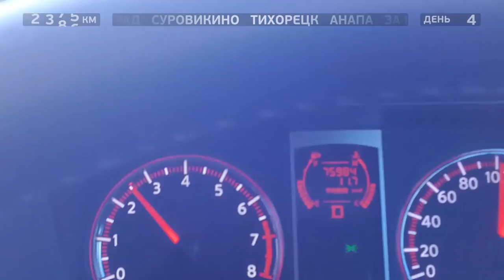Из Екатеринбурга на Черное море и обратно за 30 дней на машине.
Отключите субтитры - если мешают)

Отдых на Черном море.  Воспоминания о  путешествии на машине. Проехали 7000 км за 30 дней. Съемка с четырёх фотоаппаратов и телефонов. No comments. Фильм содержит несколько кадров из каждого дня отпуска.

Это последнее кино об этой поездке. Ещё сниму два видео про календарь и книгу с фотографиями о путешествии, и на этом все). 11 коротких роликов которые я смонтировал ранее про это путешествие можно посмотреть в этом плэйлисте:
они суммарно набрали уже примерно 60 тысяч просмотров)

Маршрут до моря: Екатеринбург, Арти, Месогутово, Сим, Уфа, Самара, Пугачев, Саратов, Волгоград, Тихорецк, Анапа. На участках трассы Арти-Сим и Самара-Саратов была дорога не очень. Можно попробовать ехать через Красноуфимск, Сызрань, Богучар, Ростов-на-Дону.

Путешествовали в две семьи с детьми, на двух автомобилях Nissan Serena и Wingroad.

В дороге ночевали на природе дикарями в палатках, в кемпинге, снимали квартиру. Добираться до моря на авто мне понравилось больше чем на самолете или поезде.

На море в основном жили в Анапе на Пионерской проспекте, 5 в автокемпинге и в Сергей-Поле. Ездили смотреть достопримечательности в Сукко, Адлер, Геленджик, Тамань, Сочи, Красная Поляна - канатная дорога, на Азовское море на грязевой вулкан Тиздар.

Обратно наш путь лежал мимо: Лазаревское, Туапсе, Майкоп, Элиста, Волгоград, а дальше возвращались той же дорогой.

Буду рад если поделитесь в комментариях ссылками на ваши путешествия. Интересуют Крым, Абхазия, Грузия. Спасибо))

Июль - август 2016